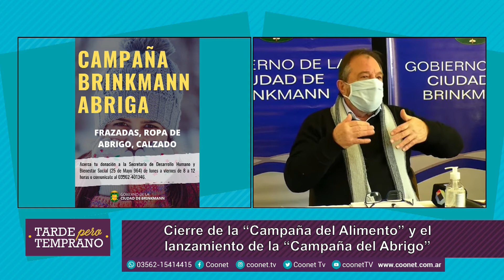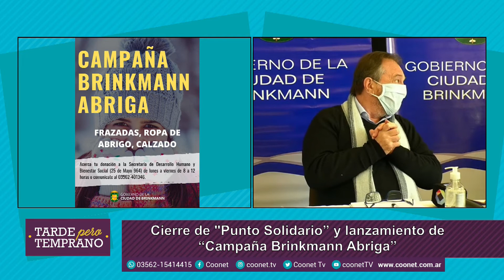Campaña Brinkmann abriga